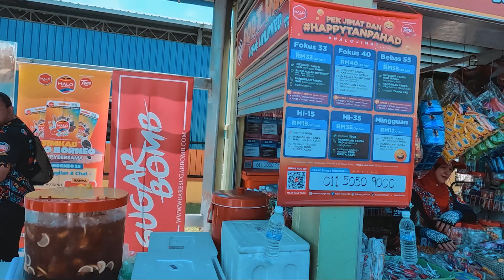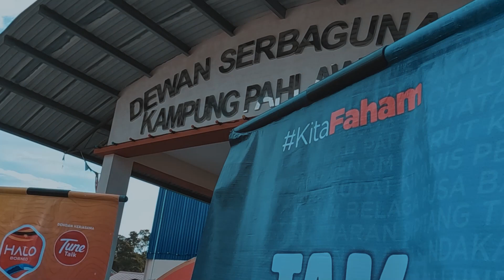MAIN BOLA PAKAI KAIN PELIKAT JelajahHaloBorneo day 10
Kami keluar jap dari Brunei, singgah ke Limbang untuk buat aktiviti di sana. Kita ajak orang kampung lawan bola sepak tapi bersyarat, haa wajib pakai kain pelikat. Hehehe